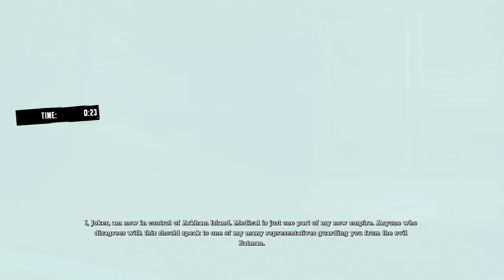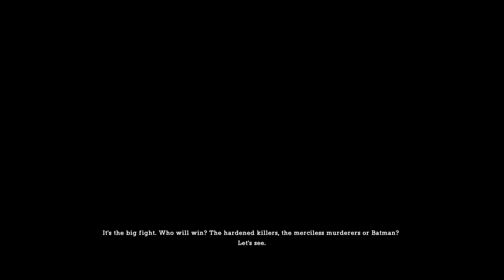The Arkham Trilogy Part 28 Ah! (Challenge Maps 4)